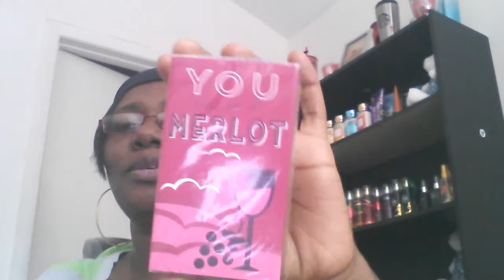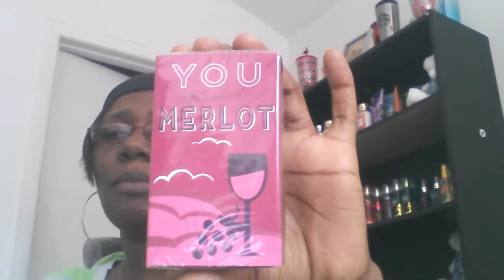Bath & Body Works Mega Birthday Gifts Part 2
Sharing my goodies with you! Part 2